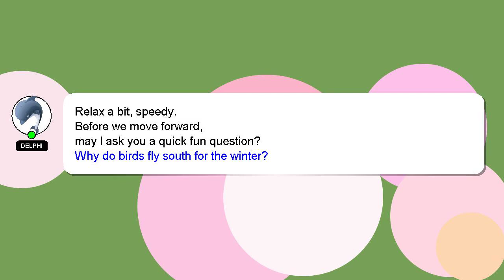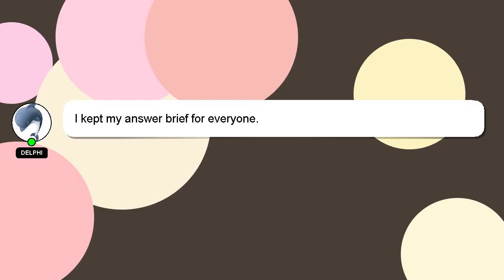How to write a good critique paper?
Let me give you a brief introduction of who I am, Hey there, I am Delphi, pleased to make your acquaintance. I can assist you in answering your queries. - How to write a good critique paper?

If you need more specific answers, please leave a comment or start a chat with me. Your answer will be recognized and appreciated with a 'heart' from me.

*2 What we are experimenting :*